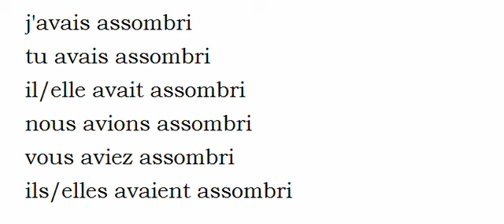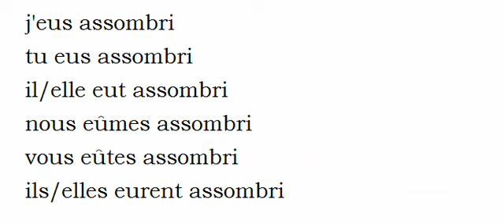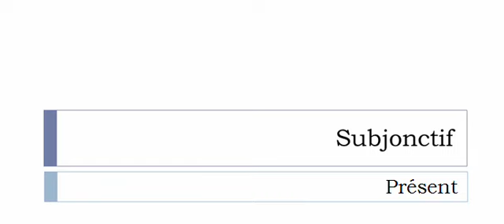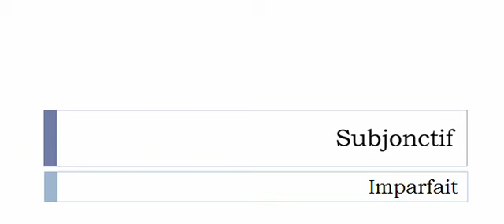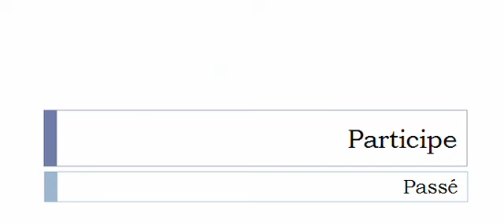Conjugaison française = Toutes les formes